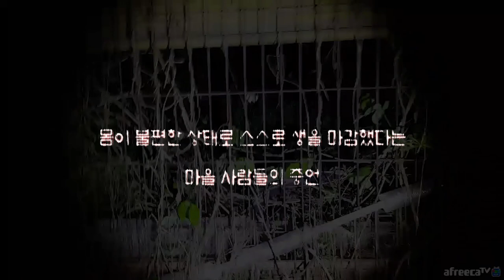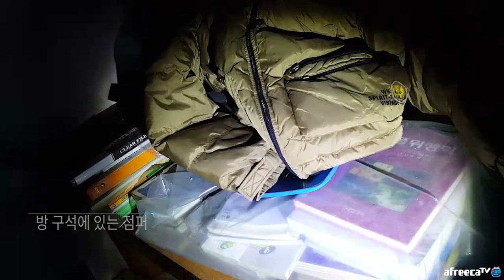[ENG SUB] 창문으로 비춰지는 또렷한 귀신의 형체 See that clear shape of demon over the window!